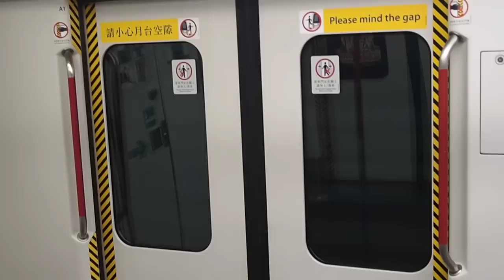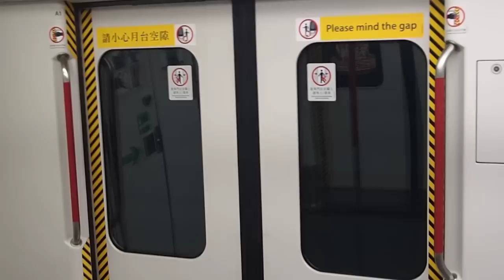MTR Tung Chung Line ADtranz-CAF Train (Olympic to Hong Kong)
Author : Kawasaki
Date : 27/12/2014
Route : MTR Tung Chung Line
Train : MTR Adtranz-CAF Train/Lantau Airport Railway Train (LAR-Train)
Car : V807